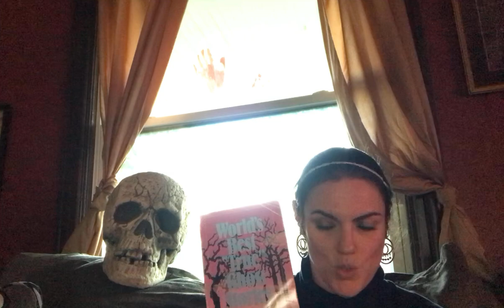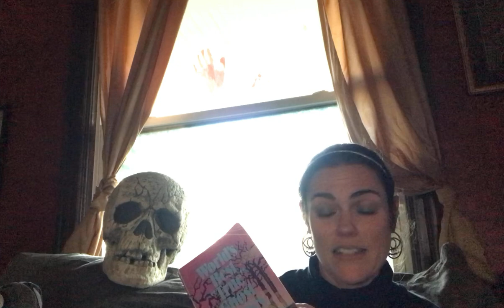Creepy Chronicles - World's "Best" and "Weirdest" True Ghost Stories...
Join Kirsten from the Red Bank Public Library throughout the 2024 Halloween season for a reading of a ghost story each week in a spooky setting.  This week's episode includes two stories - "The Light in the Window" and "The Italian Bride" - from a series of "true tales."